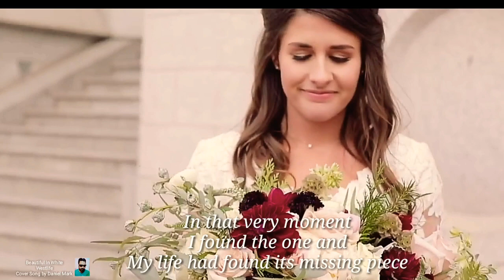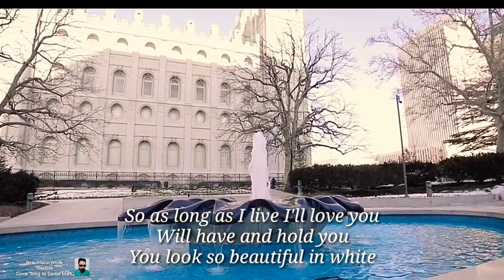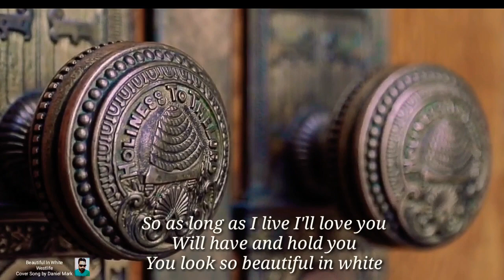Beautiful In White - Westlife - [ Lyric Video] Cover Song By Daniel Mark - Westlife Songs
Wonderful song by westlife..
Beautiful Lyric Video By Daniel Mark.
Wonderful cover song by Daniel Mark in collaboration with Shane .